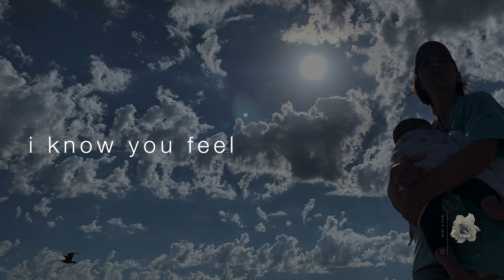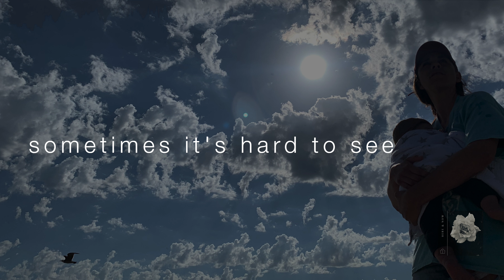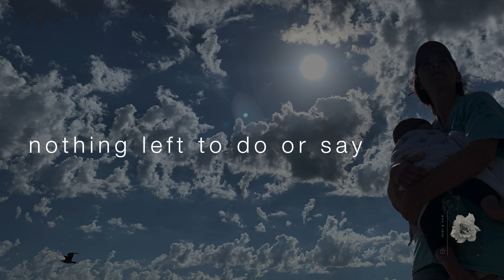Framework - Rebuild (Official Lyric Video)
"Rebuild" taken from Framework's new album, HERE & NOW.
Released March 5, 2021
Composed by Tyler Dawson
Written by Tyler Dawson and Taylor Hernandez
Mixed and mastered by Tyler Dawson

Buy or stream "HERE & NOW" below!

2021 Framework Music